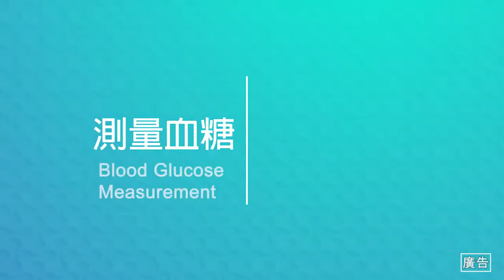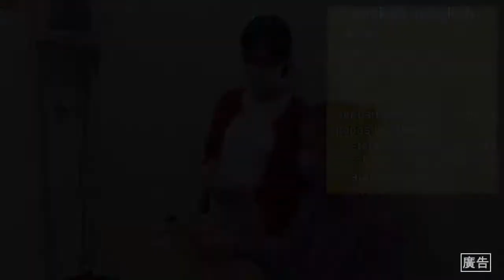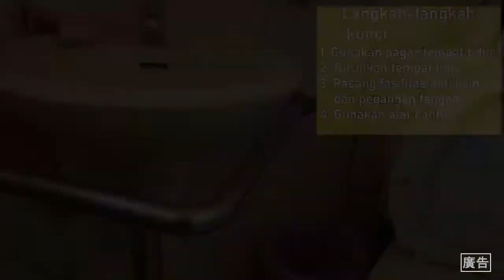外籍移工僱得好生活計畫影片(印尼語)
上傳機關：臺北市勞動力重建運用處